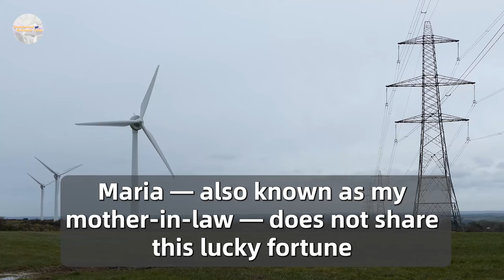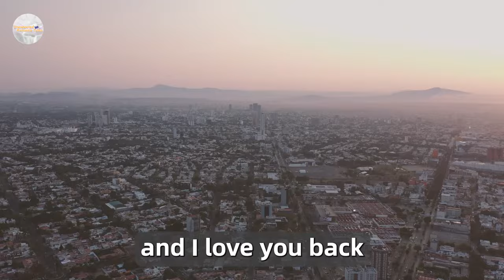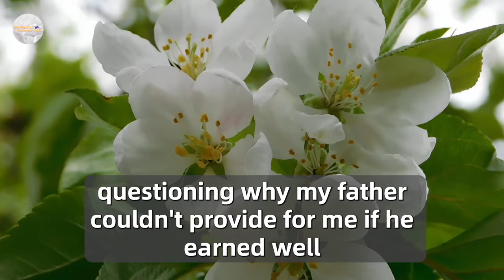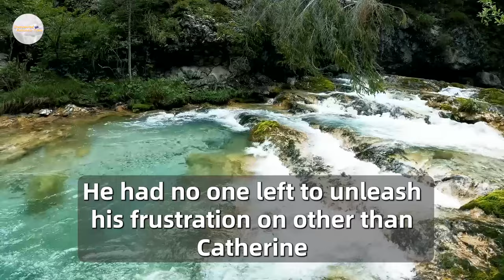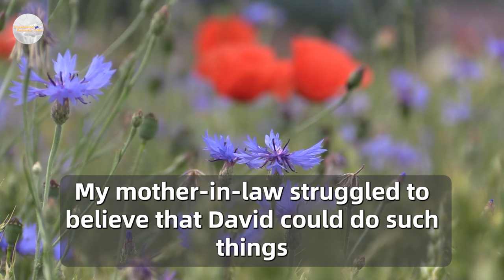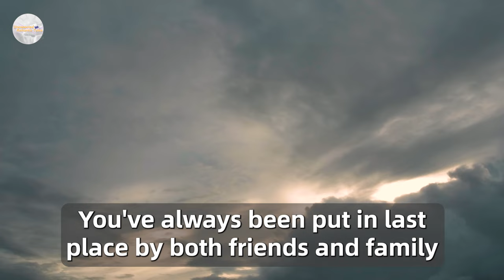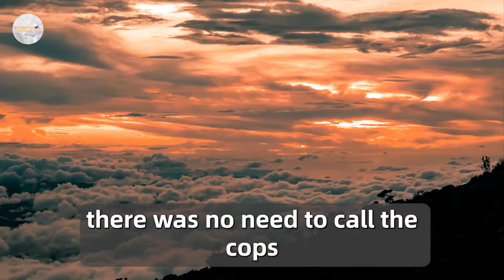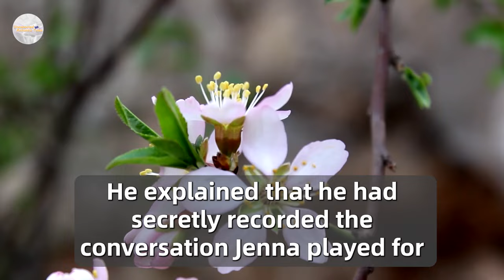Mother-In-Law Said To Everyone That I Would Never Be Her "Family", So I Said OK....